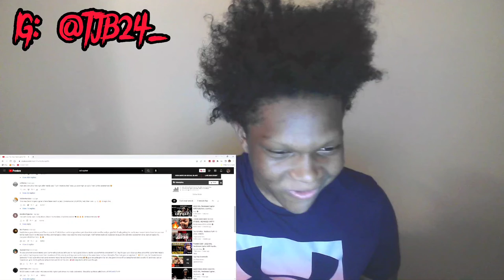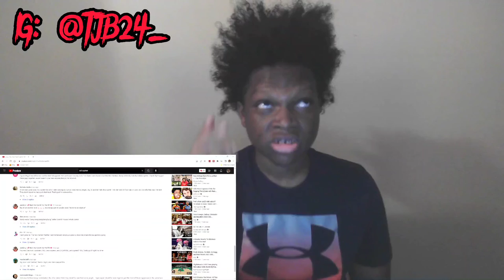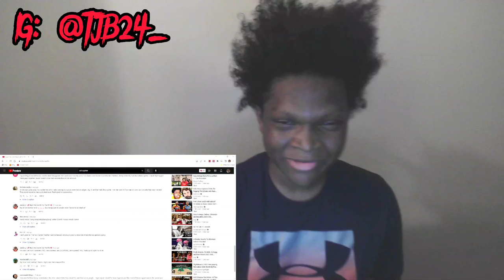Reaction to Nardo Wick, Big 30, Big Scar and KenTheMan XXL Freshman Cypher